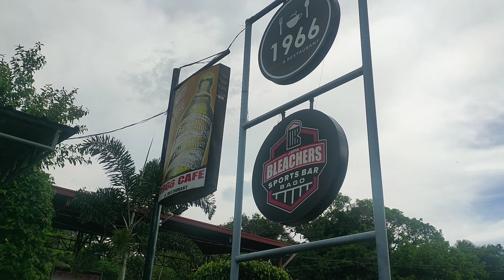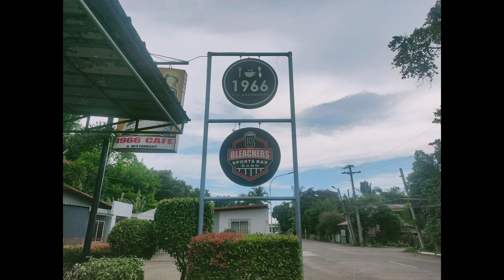The 1966 Cafe' Visit